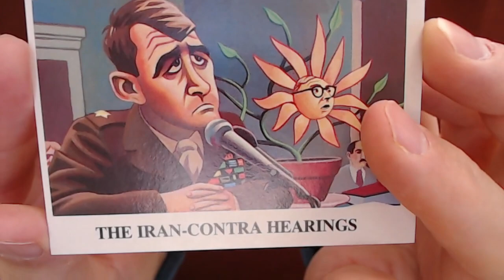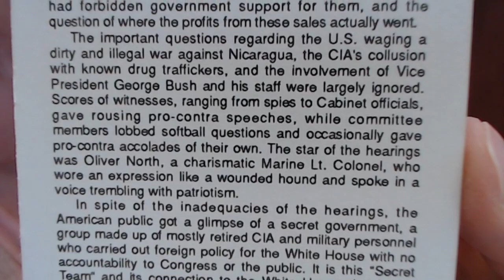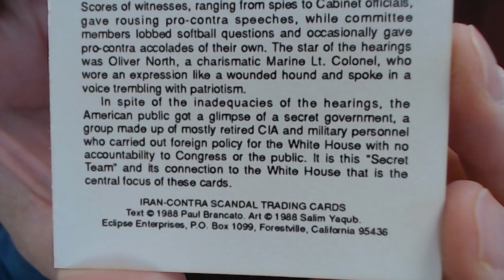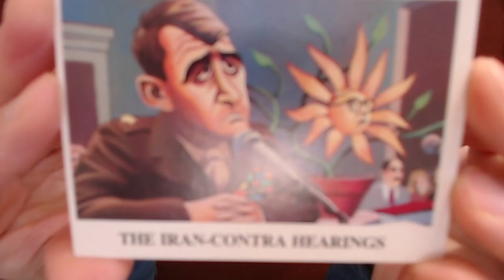Reading “Iran-Contra Scandal" Trading Cards #1: Iran-Contra Hearings, The Joint Senate-House [ASMR]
***CRYPTO***
▶️ As well as Cryptocurrencies:
Bitcoin (BTC): 1Peam3sbV9EGAHr8mwUvrxrX8kToDz7eTE
Bitcoin Cash (BCH): 18KjJ4frBPkXcUrL2Fuesd7CFdvCY4q9wi
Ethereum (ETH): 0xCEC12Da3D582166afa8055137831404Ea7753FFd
Ethereum Classic (ETC): 0x348E8b9C0e7d71c32fB2a70DcABCB890b979441c
Litecoin (LTC): LLak2kfmtqoiQ5X4zhdFpwMvkDNPa4UhGA
Dash (DSH): XmHxibwbUW9MRu2b1oHSrL951yoMU6XPEN
ZCash (ZEC): t1S6G8gqmt6rWjh3XAyAkRLZSm9Fro93kAd
Doge (DOGE): D83vU3XP1SLogT5eC7tNNNVzw4fiRMFhog

Peace.

chycho

Peace,

chycho